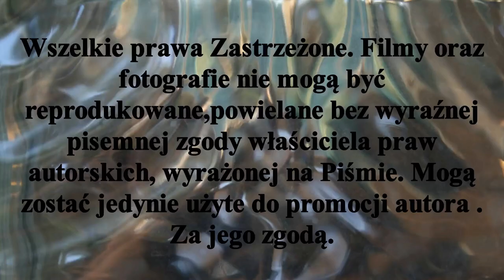KS Cieszyn 0 - 5 LKS Rogowo 3 mecz Pucharu Polski w Hnt. młodzików Gniezno 25 III2023r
To trzecie z 10 spotkań Wielkiego Finału Pucharu Polski w halowej odmianie Hokeja na trawie młodzików sezon 2022/2023r. Turniej został rozegrany 25III2023r w Gnieźnie .                                                                                                     W turnieju wzięły udział  Drużyny :
KS Cieszyn
Bałagany Łubianka
Stella Gniezno - gospodarze turnieju
LKS Rogowo
Lipno Stęszew.
Spotkanie :
KS Cieszyn - LKS Rogowo
Mecz zakończył się zwycięstwem LKS Rogowo 0 - 5
Bramki zdobyli :
Dla LKS Rogowo
Kacper Grzechnik - 2
Borowski Filip - 1
Borowski Franciszek - 1
Adam Koczorowski - 1